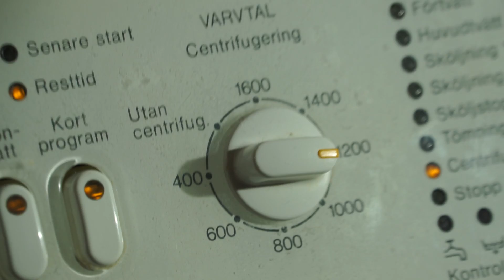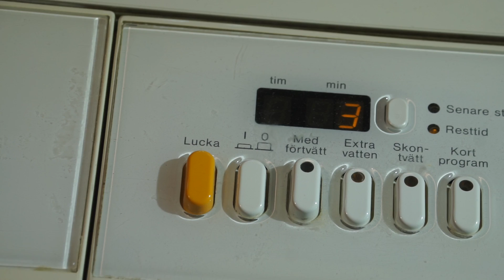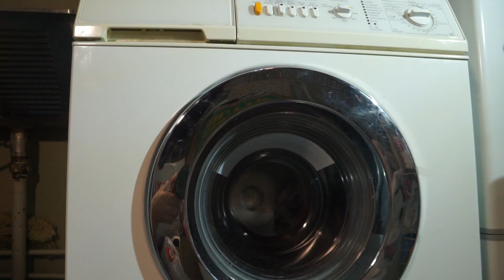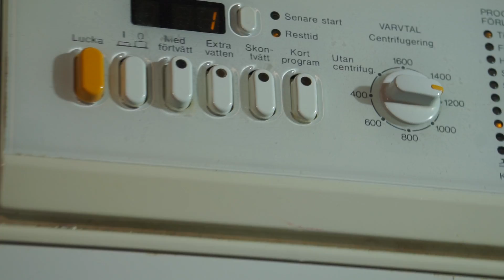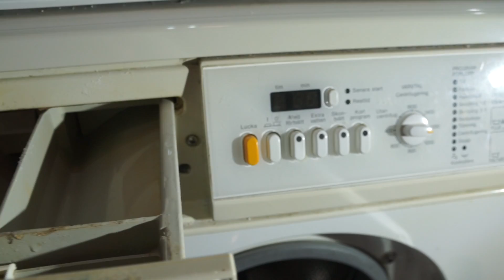Sweden, Washing Machine, Miele NOVOTRONIC W921, spin-drying and unload